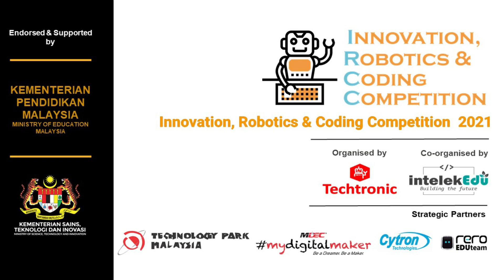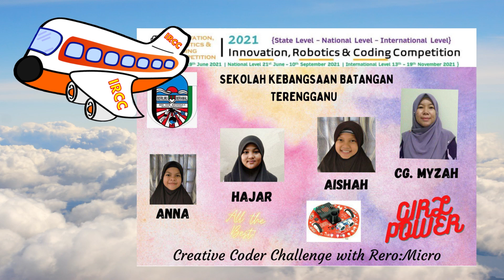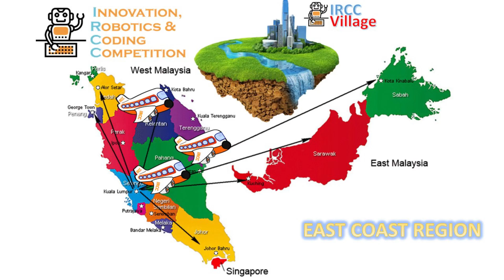IRCC2021 EAST COAST REGION